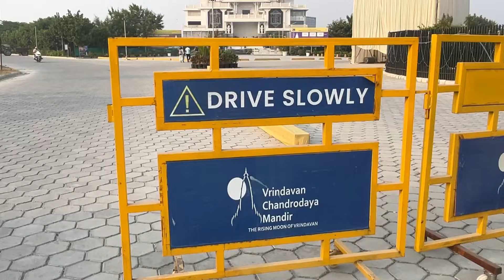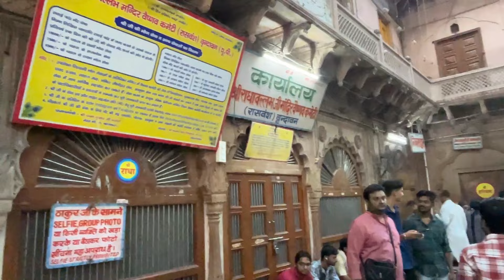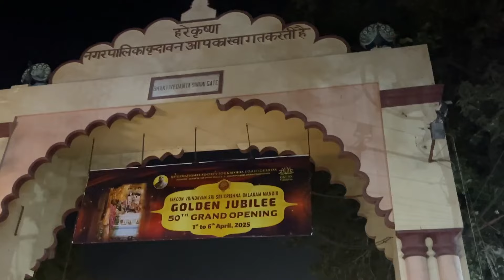Vrindavan | Chandrodaya Mandir | Shree Bankey Bihari | Shree Radhavallabh | Iskcon Vlog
Join us on a divine journey through the holy city of Vrindavan during the sacred Kartik month. Experience the soul-stirring mangal aarti at the iconic Banke Bihari Temple, the serene devotion at ISKCON Vrindavan, and the timeless traditions of Radha Vallabh Temple. Feel the vibrant energy of devotion, the mesmerizing bhajans, and the enchanting spiritual atmosphere that fills the streets of Vrindavan. Witness the beauty of Kartik lamps and the unparalleled connection to Lord Krishna. This is more than a vlog—it’s a glimpse into a deeply spiritual experience.